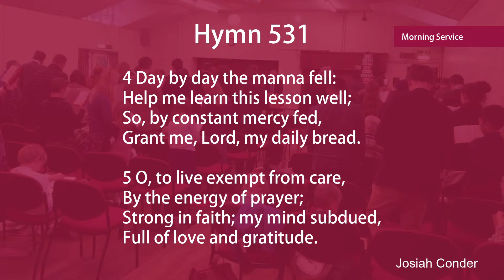Sermon | Christ's Triumph Over His Enemies - Psalm 68